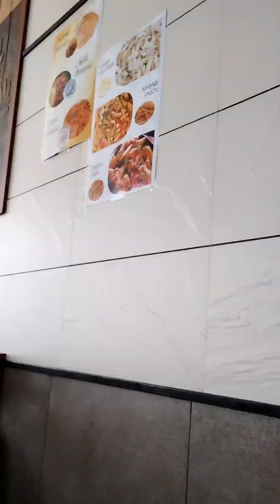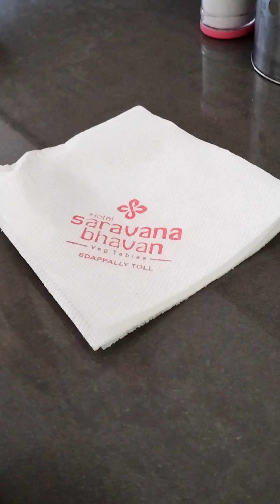Veg Meals#Saravana Bhavan#